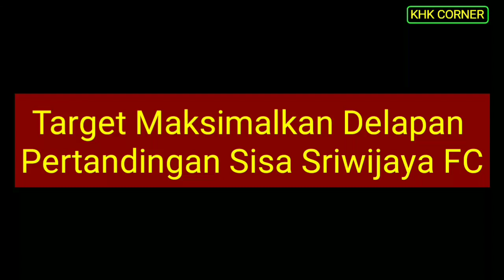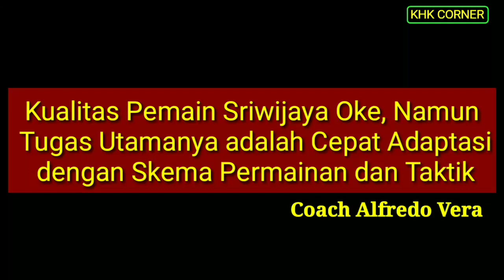Alfredo Vera Tak Berani Pasang Target Buat Sriwijaya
Tak berani pasang target, Pelatih Anyar Sriwijaya FC Alfredo Vera optimis bisa amankan 12 poin di 8 pertandingan sisa asalkan Beto dkk berani dan kompak.